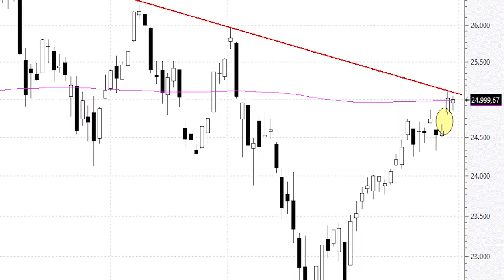El Dow Jones cotiza en resistencias clave: la directriz bajista